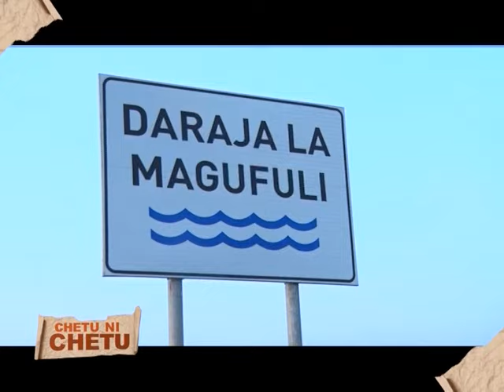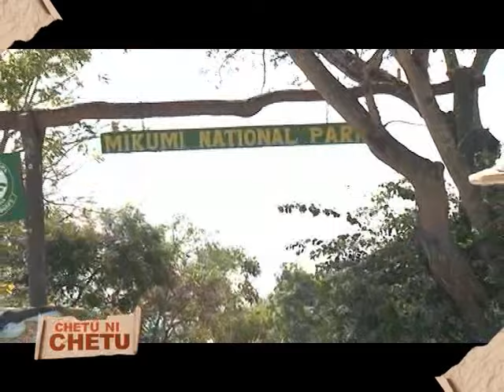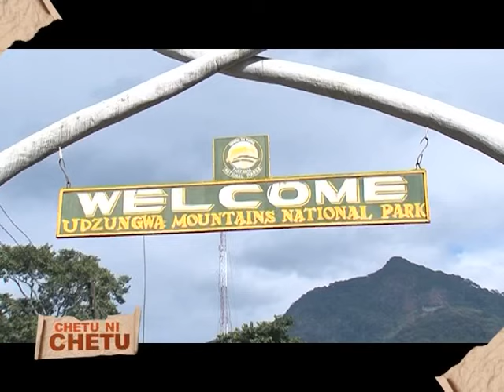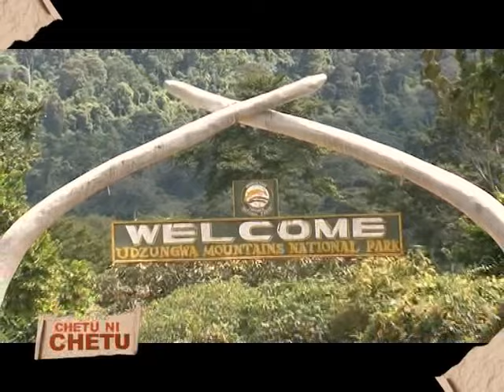Matambiko ya Wandamba.